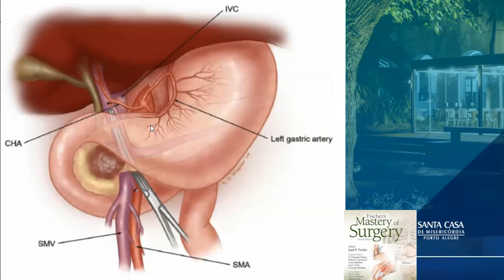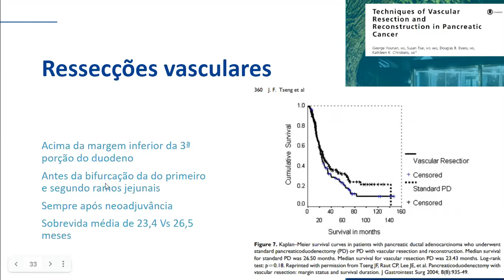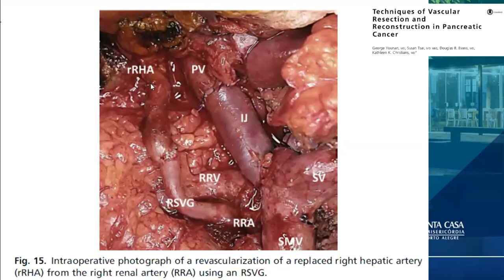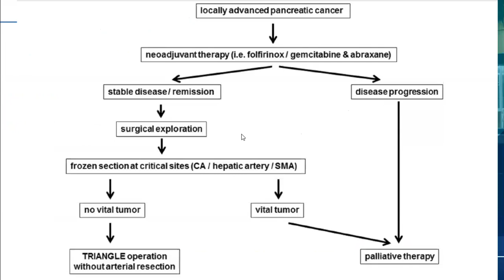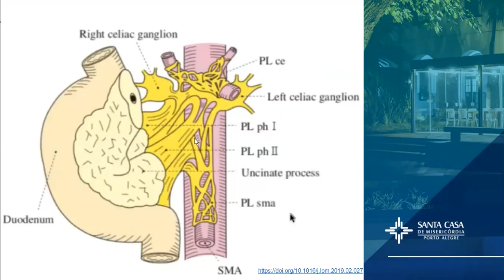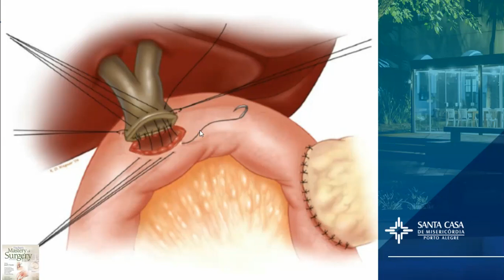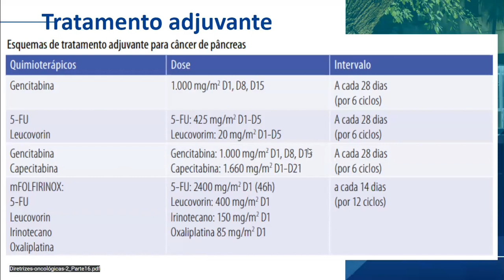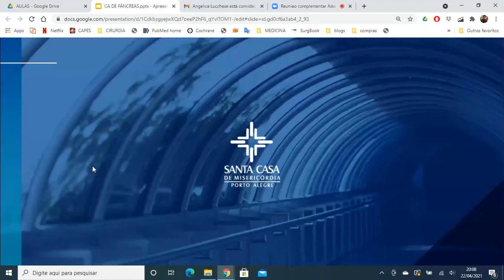Adenocarcinoma de pâncreas_Residente_ parte2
Aula do Programa de residência Médica em Cirurgia Oncológica, Cirurgia Digestiva e Geral da Santa Casa de Misericórdia de Porto Alegre. Gravada em 01/07/2021.
Ministrada por:  Davi Brun, residente de Cirurgia Oncológica
Assunto:  Adenocarcinoma de Pancreas
Comentarios: Angelica Lucchese / Tiago Remonti